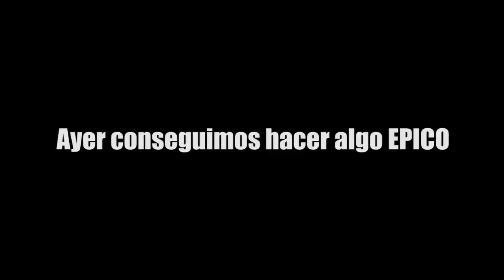CONCURSO DE BELLEZA Y TROLLEADA MASIVA | Aion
Si quereis uniros a la Legion de Feos para el siguiente video, registraos aqui (es gratis, dont worry :P) y meteos en el server "Alquimia".
SOLO SE ACEPTAN PERSONAJES HORRIBLES. Montare la hermandad dentro de poco, ya avisare por Twittah y Feisiuk :D Gracias a todos por participar en el video (L)